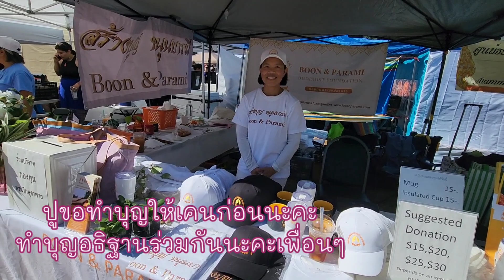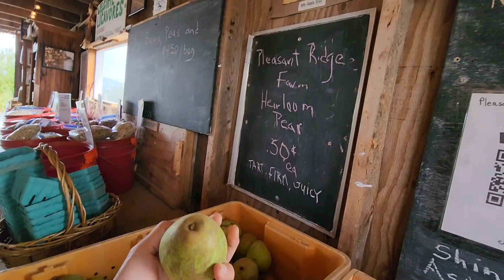พาเพื่อนๆไปตามล่าอาหารไทยในงานThai Festivalและไปต่อที่ผักผลไม้สดๆจากฟาร์มข้างทางในวันถัดมาปูพาเที่ยว